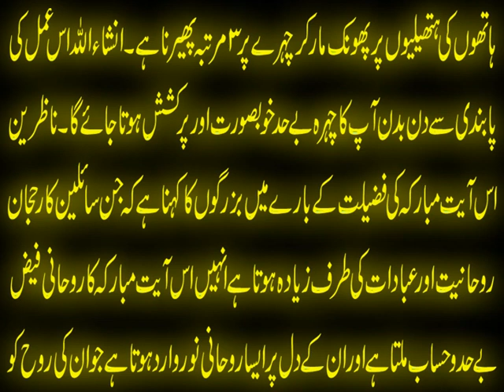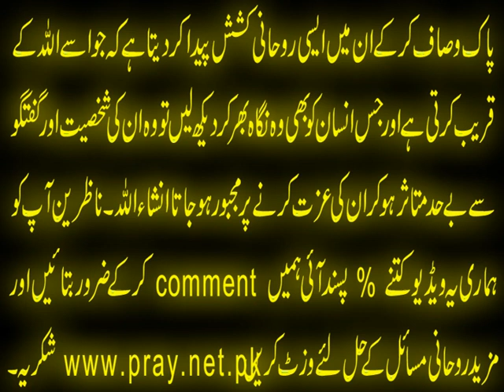چہرہ چاند جیسا خوبصورت بنانے کے لئے سورئہ النور کی صرف ایک آیت کی تلاوت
Aaj ki video main ham chehre ko khoobsurat bananay k liye surahalnoor ki ayat no #35 ko daily tilawat karnay ki fazilat bata rahe hain. Jis ki barkat say apka chehra chaand jesa khoobsurat aur noorani ho jaega Insha Allah. Agar ap chehre par keelmahasay, daaghdhabay aur jhuriyon ki waja say pareshan hain aur koi bhi ilaja faida nahi day raha to chehre ki khoobsurti aur husnojamal k liye ye video zaroor dekhen aur agar apko ye video pasand aye to isay like aur share zaroor karen.